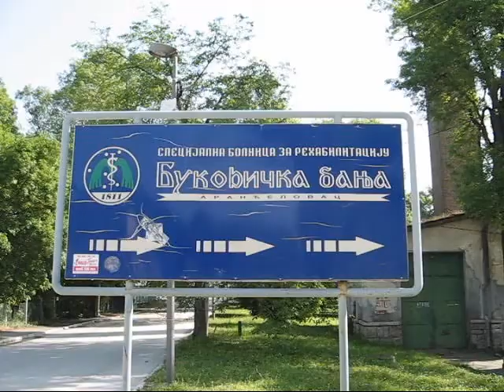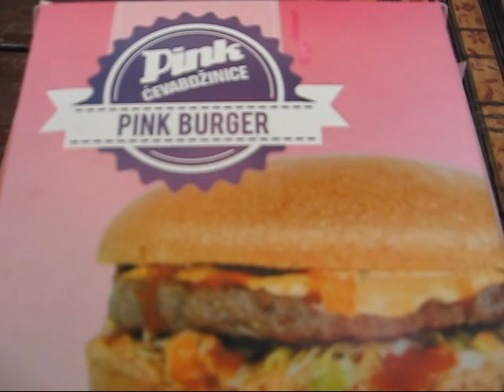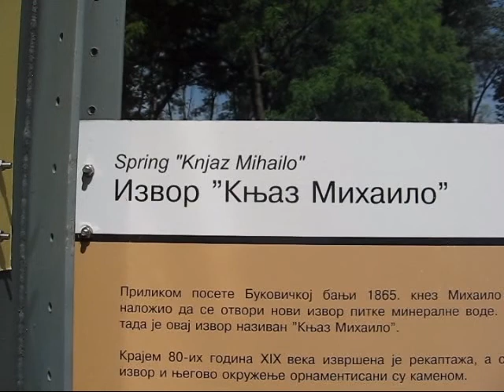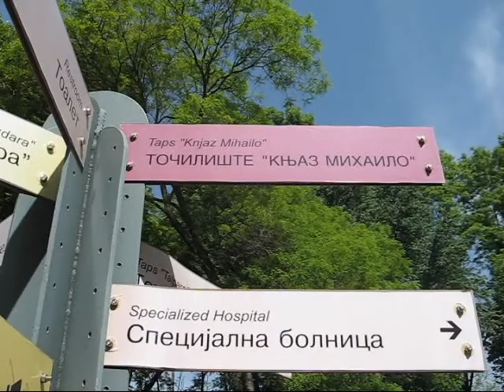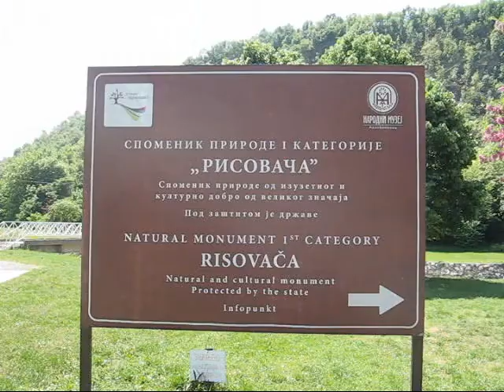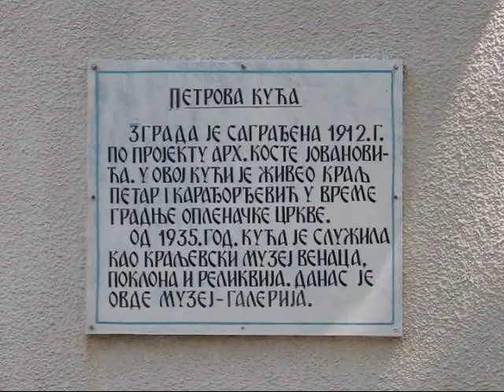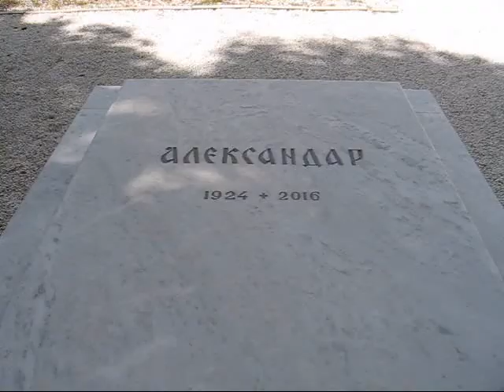Bukovicka Banja (Arandjelovac) i Oplenac (Topola) (Bukovicka Spa and Oplenac) (01 05 2018) by Lundzi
Izlet do Bukovičke banje (Aranđelovac) i do Oplenca (Topola) za vreme praznika rada prvog Maja 2018. godine.

O Bukovičkoj banji

Zahvaljujući svojoj dugoj i bogatoj istoriji i tome što je bila omiljena destinacija kneza Miloša i dinastije Obrenović, Bukovička banja je uključena u program “Kraljevskih banja Srbije”.
Nekada je bila mondenski centar građen po uzoru na banje Zapadne Evrope, danas je značajan centar za rehabilitaciju .

Bukovička banja je balneoklimatko lečilište, u kome direktan i indirektan uticaj vegetacije, vode i vazduha stvara jedinstven ambijent povoljan za odmor, boravak i relaksaciju i pruža izvaredne uslove za sve oblike rekreacije i pripreme sportista.

Pre svega, banja je jedinstvena jer se nalazi u jednom od najstarijih i najlepših sačuvanih gradskih i banjskih parkova Srbije.
Uredbom Vlade Republike Srbije park je proglašen za Spomenik prirode a objekti Staro zdanje i Paviljon Knjaza Miloša (Biveta) svrstani u značajno kulturno nasleđe i predloženi za status od izuzetnog značaja.

Park Bukovičke Banje je jedinstven muzej najveće savremene zbirke skulptura na otvorenom, u jednom materijalu – belom venčačkom mermeru, i može se porediti sa nekoliko čuvenih svetskih parkova skulptura – Oterlou u Holandiji ili Hjuston i Forvert u Teksasu.

Pored četiri izvora hladne mineralne vode temperature 13-14°C, postoji i hipotermalni izvor sa temperaturom vode od 25°C.
Izvorske mineralne vode se razlikuju po temperaturi, količini ugljene kiseline i koncentraciji mineralnih sastojaka.
Mineralna voda je natrijum karbonatna i kalcijum hidrokarbonatna, gvoždjevita i ugljeno-kisela.

Pronalaskom hipotermalnog Izvora 1935. godine proširen je broj bolesti koje se leče u Arandelovačkoj Banji.

Institucija u kojoj se leče pacijenti u Bukovičkoj banji je Specijalna bolnica za rehabilitaciju “Bukovička banja” Aranđelovac.

Pogodna je za lečenje odraslih i dece, a jedino odeljenje za produženo lečenje, edukaciju i rehabilitaciju dece obolele od oblika šećerne bolesti u Srbiji se nalazi u ovoj ustanovi.

Specijalna bolnica za lečenje i rehabilitaciju, osim mineralne vode koristi i glinu.

Excursion to Bukovica Spa (Arandjelovac) and to Oplenca (Topola) during the holiday of May 1, 2018.

About Bukovicka spa

Thanks to its long and rich history and the fact that it was the favorite destination of Prince Miloš and the Obrenović dynasty, Bukovica spa is included in the program of the Royal Spa of Serbia.
In the past, the Monument Center was built on the model of the Western Europe, today it is a significant center for rehabilitation.

Bukovica spa is a balneoklimatic health resort, in which the direct and indirect influence of vegetation, water and air creates a unique ambience suitable for rest, stay and relaxation and provides excellent conditions for all forms of recreation and the preparation of athletes.

First of all, the spa is unique because it is located in one of the oldest and most beautiful preserved city and spa parks of Serbia.
By the Decree of the Government of the Republic of Serbia, the park was proclaimed a Monument of Nature, and the buildings of the Old Building and the Pavilion Knjaz Miloš (Biveta) were placed in significant cultural heritage and proposed for status of exceptional importance.

Park Bukovička Spa is a unique museum of the largest contemporary open-air sculpture collection, in one material - white wedding marble, and can be compared with several famous world sculptures parks - Oterlou in the Netherlands or Houston and Forvert in Texas.

In addition to four sources of cold mineral water temperature 13-14 ° C, there is a hypothermal source with a water temperature of 25 ° C.
The source mineral waters differ in temperature, amount of carbonic acid and the concentration of mineral ingredients.
Mineral water is sodium carbonate and calcium hydrocarbonate, iron and carbonic acid.

In 1935, the finding of a hypothermal Source expands the number of diseases that are treated in Arandelovac Spa.

The institution where patients are treated in Bukovica Spa is the Special Hospital for rehabilitation "Bukovica Spa" Arandjelovac.

It is suitable for the treatment of adults and children, and only the department for prolonged treatment, education and rehabilitation of children suffering from diabetes in Serbia is located in this institution.

A special hospital for treatment and rehabilitation, besides mineral water, uses clay.